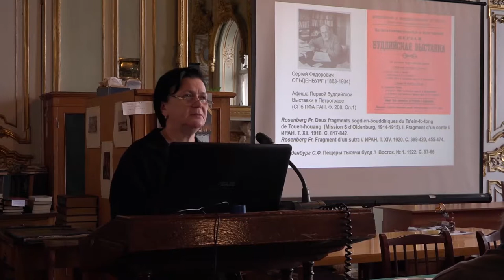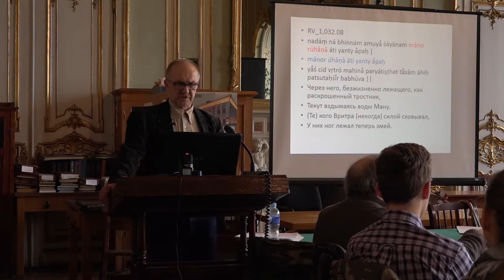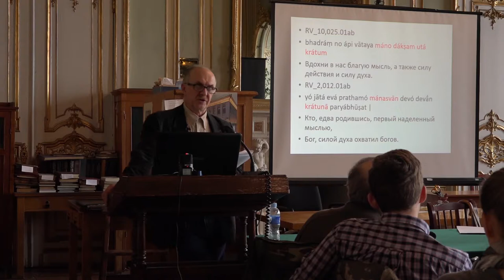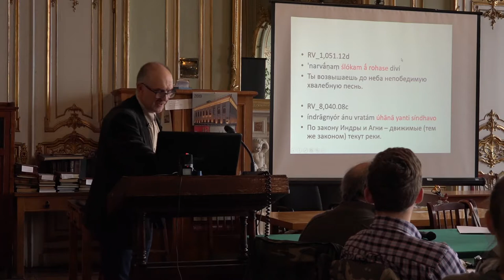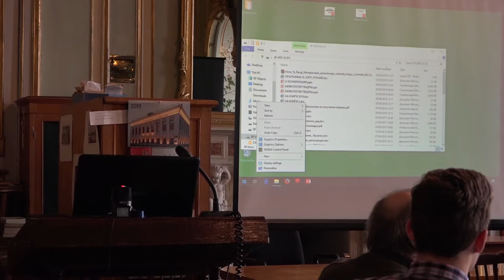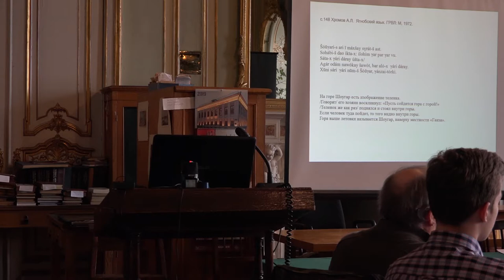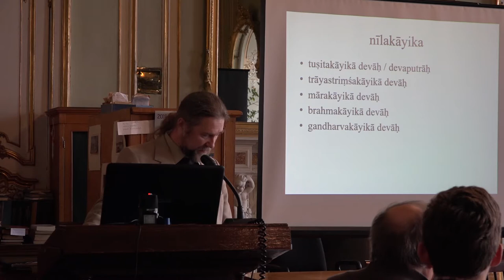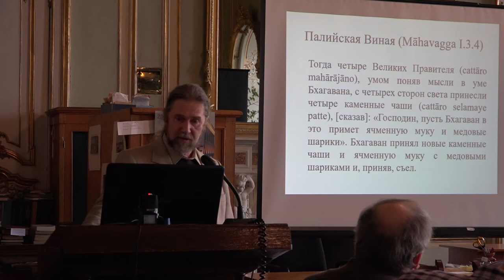Институт Восточных Рукописей РАН. 1-ый день, 10:30 — 14:00 (XL Зографские чтения)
Вторник, 14 мая, 2019 г. Институт Восточных Рукописей РАН. Дворцовая наб., д. 18. Зеленый зал (Санкт-Петербург, 14 — 17 мая 2019 г.)

Вторник,14 мая. Институт Восточных Рукописей РАН. Дворцовая наб., д. 18. Зеленый зал.

10:30 — 14:00
Открытие конференции.
В.Видунас (Вильнюс). Понятие manas в Ригведе.
С.С.Тавастшерна (Санкт-Петербург). Атхарваведа 1.2. (Шаунака): дополнение к переводам.
Я.В. Васильков (Санкт-Петербург).  «Махабхарата» и мотив «заточенных в пещере».
В.Ю. Крюкова (Санкт-Петербург). Реминисценции мифа Вала в припамирском регионе.
М.А. Русанов (Москва). Боги "из разряда синих" в предании о дарении чаши в "Лалитавистаре".
Н.В.  Александрова.(Москва).  Конь без всадника и дерево джамбу: к интерпретации рельефа на восточных воротах Большой Ступы в Санчи.